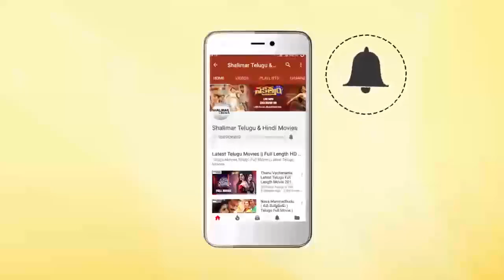Naga Chaitanya Emotional Speech At Venky Mama Press Meet || Shalimarcinema